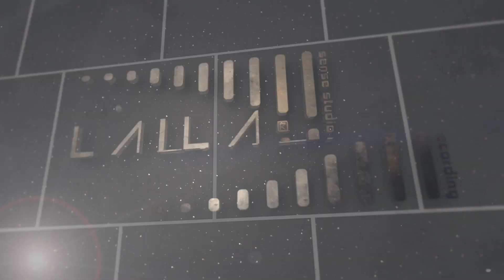Sensory Experience 432 Hz. DNA Healing/Chakra Cleansing Meditation (HD)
"FREQUENCY SHOCK 432 Hz" ®
Esperienza Sensoriale di Lino Moretti ©

Production: Compagnia della Lunetta ® and LAILA Sense Studio Recording ®
Original music and project: Lino Moretti ©
Mixing e Mastering: LAILA Sense Studio Recording ®

SENSE QUALITY:
Video:1080p HD
Audio: 48.000 Hz
Composition at 432 Hz

NOTE:
   L'accordatura Aurea di 432 hz, crea un'atmosfera pacifica che scioglie le tensioni nervose, dissolve le ansie ed i pensieri angosciosi ed ha potere curativo sui disturbi psicosomatici correlati, aiutando l’ascoltatore a raggiungere uno stato di profondo rilassamento, indispensabile per lasciarsi pervadere da un vero senso di benessere psicofisico.

   Le note musicali e le vibrazioni di questa composizione stimolano in modo positivo i sensi, lo spirito e le onde cerebrali, aumentano le attività creative e immaginative dell’emisfero destro e attenuano il potere dominante dell’emisfero sinistro, responsabile del pensiero razionale.

   I ricercatori sono arrivati alla conclusione che la musica a 432 Hz. esercita un effetto sui neuroni degli ascoltatori. La scoperta è che dopo l’ascolto, la memoria e il quoziente intellettivo delle persone coinvolte, aumentavano per brevi periodi, e questo succede anche negli animali sottoposti agli stessi ascolti. Scientificamente viene chiamato anche: Effetto Mozart*.

   I suoni a 432 Hz attivano i centri di energia presenti nel corpo umano che presiedono alle funzioni psichiche ed emotive dell'individuo, in particolare agiscono sui chakra.

   Questa "esperienza sensoriale" è parte del progetto: LA FORZA DELLE COINCIDENZE QUANTICHE, ideato e curato da Lino Moretti ©

TI AUGURO UN BUON ASCOLTO E... UNA BUONA "VISIONE" ;-)

Lino Moretti

NOTES:
   The Aurea tuning of 432 hz creates a peaceful atmosphere that dissolves nerve tension, dissolves anguish anxieties and thoughts and has healing power on related psychosomatic disorders, helping the listener reach a state of deep relaxation, indispensable to leaving To pervade a true sense of psycho-physical well-being.

   The musical notes and vibrations of this composition stimulate the senses, the spirit and the brain waves in a positive way, enhance the creative and imaginative activities of the right hemisphere and attenuate the dominant power of the left hemisphere, responsible for rational thought.

The researchers came to the conclusion that the 432 Hz music exerts an effect on the listeners' neurons. The discovery is that after listening, the memory and the intellectual quotient of the people involved, they increased for short periods, and this is also the case with the animals they listen to. It is also scientifically called: Mozart Effect *.

   432 Hz sounds activate the energy centers in the human body that preside over the individual's psychic and emotional functions, especially acting on the chakras.

   This "sensory experience" is part of the project: THE STRENGTH OF QUANTITY COINCIDES, conceived and cared for by Lino Moretti ©

I WANT YOU A GOOD LISTEN AND ... A GOOD "VISION" ;-)